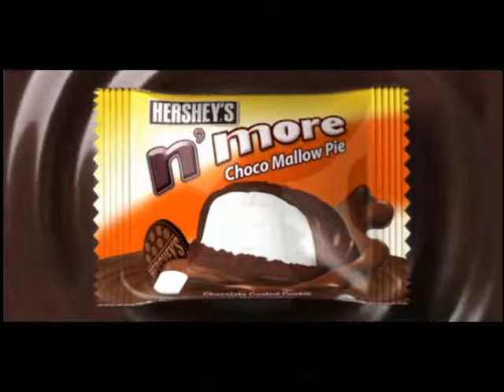Hershey's N More TVC 30s